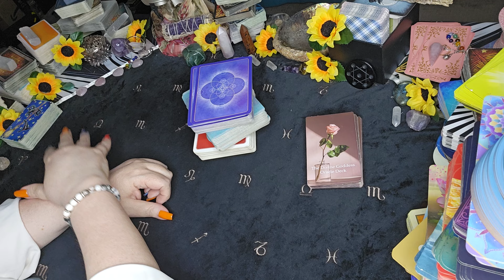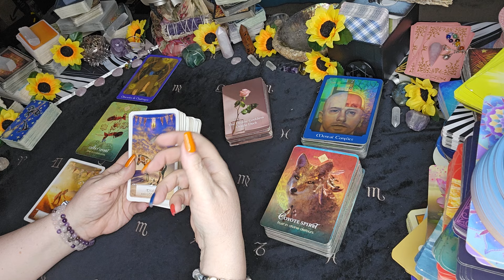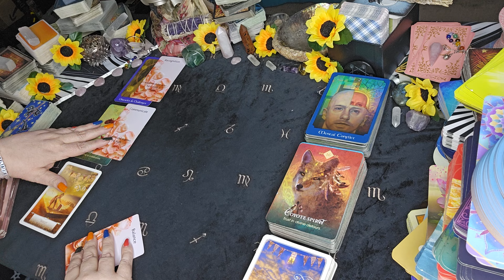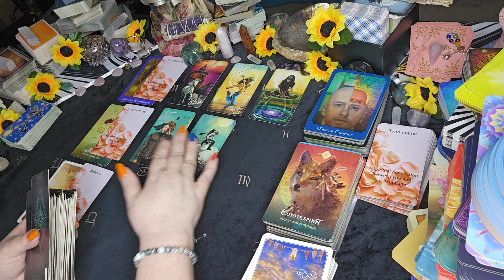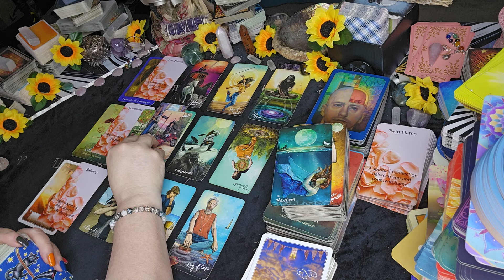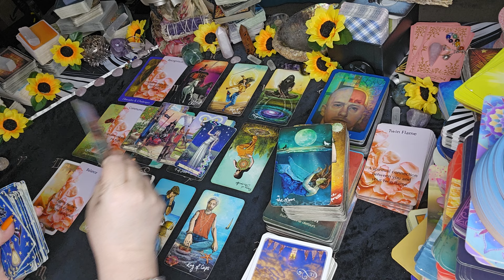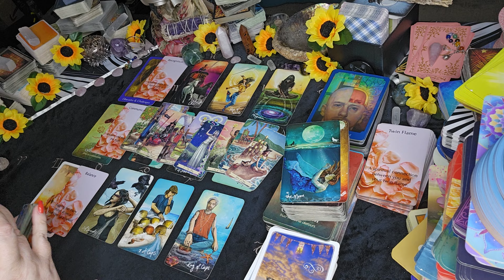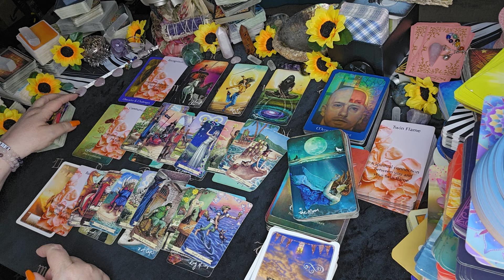Cancer -"This Is A Dilemma - Should You Say Something?"| November 2024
In this Cancer tarot reading for November 2024, we explore the dilemma of whether to speak up or stay silent. The Ten of Cups tarot card guides us through this emotional journey. If you're a Cancer sign, this reading may resonate with you.

Sun/Moon/Rising/Venus/Jupiter
This means:

Hey there! Just a heads up: the tarot readings shared on this YouTube channel ("Video Readings") are all about having fun are for your entertainment. They're not meant to be professional advice. Remember, tarot interpretations are personal (your perspective) but might not always resonate. So, take these messages with a grain of salt, and don't rely on them for serious life decisions. I'm here in  an effort to raise your vibration, but I can't take responsibility for what you do with the informtion  you interpret. Just enjoy your journey and this as enertainment!